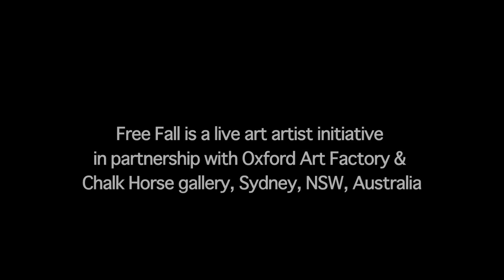FREE FALL: Bridie Connell-Like Lada June 10 2011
Free Fall Oxford Art Factory Cube is curated by John A Douglas.Friday and Saturday nights from 8pm, Free entry via the Gallery bar,
Oxford Art Factory, 38 oxford St Darlinghurst, NSW, Australia.

A trained dancer with a love for 1960s go-go, Bridie performs regularly at local
venues including The Vanguard and at corporate events as a member of The
Go-Gettes. Her performance Like Lada... pays tribute to Hullabaloo go-go
dancing star Lada Edmund Jr, bringing a little 60s style into a contemporary club
environment.

Bridie Connell is a Sydney born and based visual artist. Attracted to the awkwar
beauty of the everyday, her multidisciplinary work utilises personal and fictional
narratives, visual metaphors and dark humour to investigate an ongoing interest
in representations of women and femininity in art and popular culture. Rarely
without a camera, her inspiration ranges from fashion photography, Catholic
iconography, 70s craft journals and burlesque to dirty realism and dirty rock
stars. An Honours graduate from the UNSW College of Fine Arts, she has
exhibited in numerous group exhibitions including Southerly Buster and Hands
On at Hazelhurst Regional Gallery and Arts Centre and will hold her third solo
exhibition at Paper Plane Gallery in August 2011.

Events are held every weekend on Friday and Saturday nights usually from 8pm - 1am in the Glass Cube of the gallery bar and entry is free if you state the name of the artist/s participating. Check the dates and times on the facebook invite as there maybe variations.